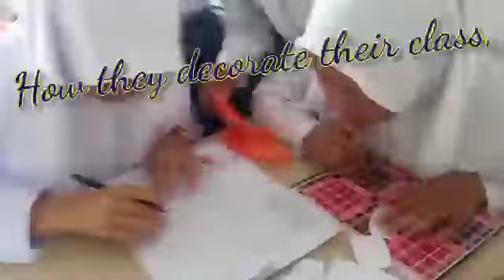Decorating the classroom by 7th class SMP 3 STU Jehe.